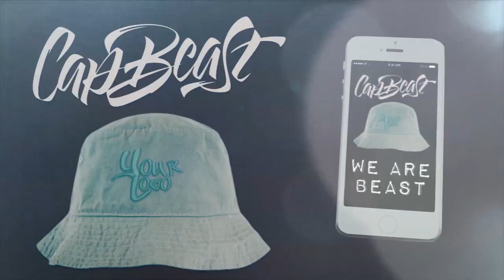NBA 2K16 MyCAREER PC - 20 Points In 1st Quarter! 1st Triple Double | ALLEY OOPS ARE BACK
NBA 2K16 My Career PC 20 Points In 1st Quarter Justus Cortez Triple Double

KINGTeam Clothing Store!!!